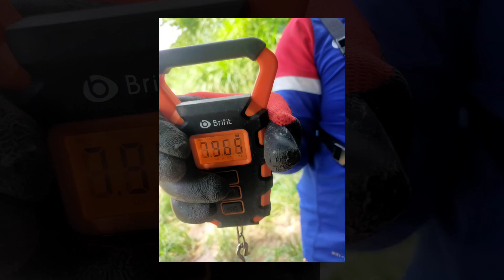KETAPEL IKAN DI MALAYSIA DAPAT IKAN PATIN DAN LELE MONSTER - KOMPLOT LASTIK IKAN DI SUNGAI KLANG